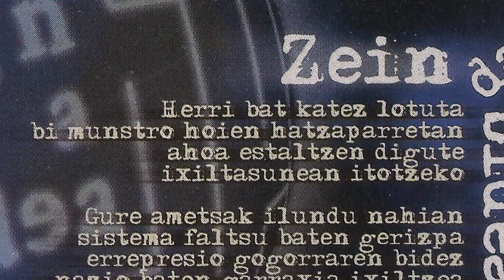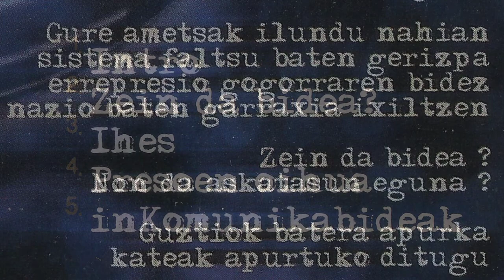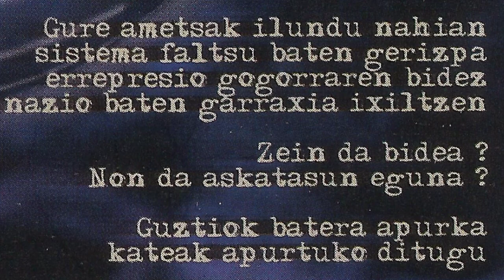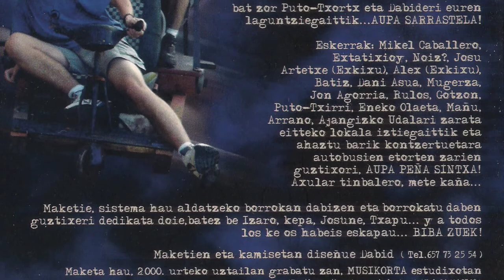EMAIOK - Zein da bidea?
Emaiok talde Gernikarraren bakarreko lana daukagu. 2000 urtean grabatu zuten bost abestiko maketa Musikorta estudioetan. Taldea osatzen zuten Iñigo (bateria), Hibai (kitarra), Tatxo (kitarra), Peli (baxua) Alain (ahotsa) eta Gartxot (koruak).